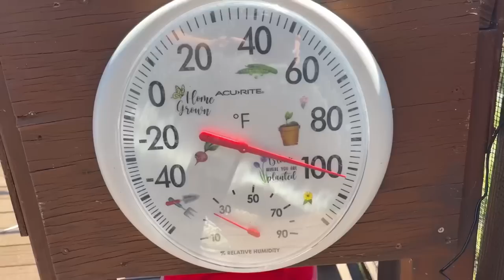Hummingbird Water Solar Fountain, Wild Birds, Birdbath Keeping WATER COOL in the Heat of the Summer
How to keep birdbath, and solar fountains cool in the heat of the summer. Hummingbird birdbath, solar, hummingbird birdbath, keeping them cool for the birds.  Had a cute story about a visiting red Robin that needed a little help. ￼

Hummingbird BUBBLER fountain, for hummingbirds Keurig K-Cup crafts will help keep them cool.

SAME Solar Fountain Kits I buy and use

This is a pump that works off a Power Bank unit, no solar needed: